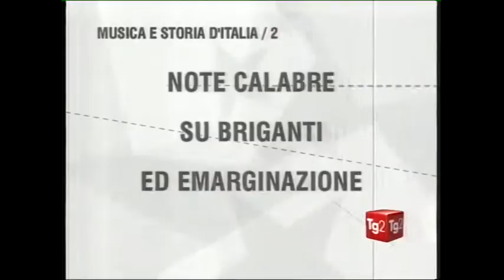Lu Briganti Musulinu - Simu Briganti - LiraBattente su RAI 2 MIZAR - Musica Popolare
Musica Popolare - 27 Marzo 2010. L'appronfondimento Culturale di RAI  TG 2, Mizar dedica un servizio al Gruppo di Musica Popolare I "LiraBattente". Durante il servizio si possono vedere spezzoni dei brani "Simu Briganti" , "U Briganti Musulinu", "Tarantella della Brigantessa" dei LiraBattente, e "Calabria Mia" del grande Mino Reitano.

I "LiraBattente" sono  un gruppo di musica popolare nato nel 2007  da un'idea di Franco Pontoriero, che sta riscuotendo un notevole successo di pubblico e di critica, e che diffonde , nelle piazze in cui si esibisce, cultura e divertimento.
Il nome "LiraBattente" è tutto un programma, infatti contiene il nome di due strumenti musicali tipici della tradizione: la Lira Calabrese e la Chitarra Battente.
Gli intenti dei "LiraBattente" sono:
1) ricercare, rielaborare e divulgare CANTI, RITMI e DANZE popolari della tradizione
    (tarantelle, pizziche e tammurriate);

2) riscoprire, rivalutare e divulgare l'uso e la conoscenza di STRUMENTI POPOLARI DI UN
   TEMPO quali: Lira Calabrese, Chitarra battente, Pipita , Organetto, Tamburello, Friscaletto,
    fisarmonica, zumpettana,  ecc.

REPERTORIO

Il repertorio include Tarantelle, Pizziche, Tammurriate, Serenate, Ninne Nanne, Canti di Lavoro, Canti dal contenuto storico inerenti il periodo dell'Unità D'Italia (brigantaggio, emigrazione ,Borboni, Garibaldi ecc.)

SPETTACOLO

Lo spettacolo ha la durata di  3 ore  ed è ideale:
1) Per le SAGRE PAESANE (rappresentando una vera novità ed attrattiva per i Turisti e promuovendo le tradizioni musicali insieme a quelle gastronomiche della Calabria).
2) Per le FESTE PATRONALI (ricreando quel clima di festa popolare nel più autentico dei significati e facendo riassaporare il vero valore della festa).
3) Per MANIFESTAZIONI CULTURALI-MUSICALI (intese come ricerca, promozione, valorizzazione e diffusione delle nostre tradizioni musicali).
Tra le varie partecipazioni a manifestazioni:
• 26 Dicembre 2009. "Calabria Mia Show" presso il Palazzetto del Comune di Ricadi, insieme ad altri ospiti importanti del panorama musicale Calabrese, tipo i Mattanza, Franco Reitano, Vinz De Rosa ed Enzo La Face..
• 27 Marzo 2010. L'approfondimento Culturale del TG2 Mizar dedica un Servizio al Gruppo di Musica Popolare i "LiraBattente".
• 26 Maggio 2010, ore 21:00. Il Programma "Tirulalleru" di Video Calabria dedica un servizio al gruppo i "LiraBattente".
• 29 Maggio 2010 - Teatro Cilea di Reggio - Spettacolo "Cori Calabrisi 2010" con i "LiraBattente" ed altri gruppi musicali del panorama Calabrese.
• 4 Giugno 2010. TG2 Eat Parade. RAI 2 . Maierato (V.V.). Esposizione di prodotti tipici e musica calabrese con i "LiraBattente".
• 22 Agosto 2010. Festival Internazionale della Lyra del Mediterraneo - Spilinga (VV) .
• 24 Novembre 2010. Auditorium Casalinuovo Catanzaro - Il Brigantaggio e L'Unità d'Italia.
• 4 Giugno 2011. Concerto a Roma per l'Associazione Sapori di Calabria.
• 10 Giugno 2011. Partecipazione alla trasmissione "Punto d'incontro" a Lametia Terme.
• 10 Agosto 2011. Paleariza Festival- Gallicianò (RC)
• 11 Agosto 2011. 2° Festival Internazionale della Lyra del Mediterraneo- Spilinga (VV).
• 26 Agosto 2011. Kaulonia Tarantella Festival.
• 11 Dicembre 2011. Ospiti della trasmissione "Una canzone per te" - Rete Kalabria.
• 17 Dicembre 2011. L'Unità d'Italia a parole, musica ed immagini. Scuola Polizia Vibo Valentia (VV)
• 20 Luglio 2012. Trasmissione "Kalabria Mia" su Rete Kalabria.
• 3 Agosto 2012. Concerto a Rocca Sinibalda (RIETI)
• 20 Agosto 2012 -- Gran Premio Francesco Manente -- VideoKalabria

PRESENTAZIONE CD SIMU BRIGANTI

Il disco include 12 brani, al ritmo di Tarantella, Pizzica e Tammurriata. Alcune di queste canzoni attingono dalla civiltà contadina di un tempo, quando si intrattenevano i bambini con le filastrocche. ('Na vota c'era cu' c'era), si educavano i propri figli attraverso i proverbi.. (Mi ricordu eramu ziti), si facevano le dichiarazioni d'amore attraverso le serenate...(Serenata all'usu anticu), si lavorava cantando, si dormiva in letti di paglia, al lume di candela...( Aund'iru a finiri chidi tempi).

Altre, della canzoni incluse nel CD, si rifanno alla storia del sud Italia durante la 2° metà dell'800, quando furono cacciati i Borboni ad opera di Garibaldi. (Li tempi di Burbuni su finiti), ma si venne a creare la difficile situazione storica dell'Italia post-unitaria, con la nascita del brigantaggio. (Liberi e senza patruni), la sua persecuzione da parte del Governo Piemontese. (Simu Briganti), il doloroso fenomeno dell'emigrazione. (Serenata alla Calabria), fino ad arrivare a raccontare la storia di uno dei più famosi briganti d'Italia... (Il Brigante Musolino).